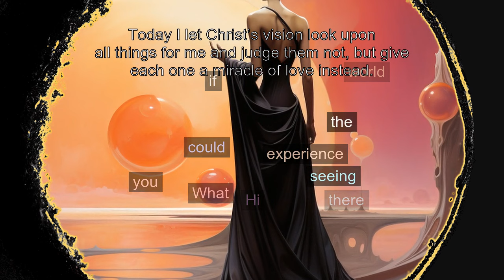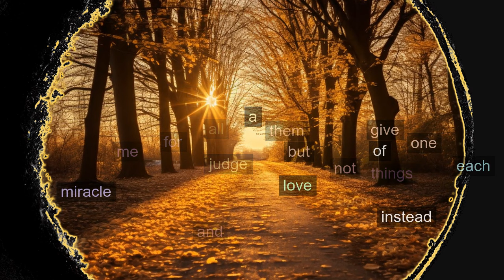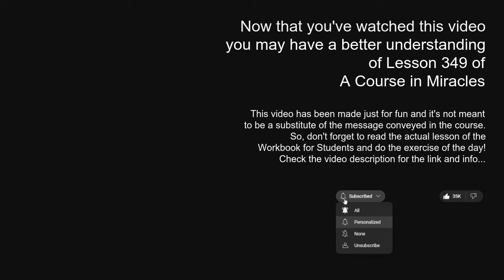Lesson 349: Today I let Christ’s vision look upon all things for me and judge them not… [ACIM]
Today's lesson invites us to a profound and transformative journey. We explore the concept of seeing the world through Christ's vision, a perspective of love and forgiveness that transcends our ego and judgment. This lesson is about opening ourselves to a new way of perceiving the world, a vision that recognizes the unity and innocence in all beings, and which fosters healing and awakening from the dream of separation. Join us as we delve into how adopting Christ's vision can change our lives and the lives of those around us.

- Lesson 344. Today I learn the law of love; that what I give my brother is my gift to me.

**Share your insights and experiences in the comments below.** If this video resonated with you, please give it a thumbs up, subscribe for more enlightening lessons, and share it with someone who may benefit. ❤️

**Thank you for being a part of our ever-growing community of learners and seekers! 🙏**